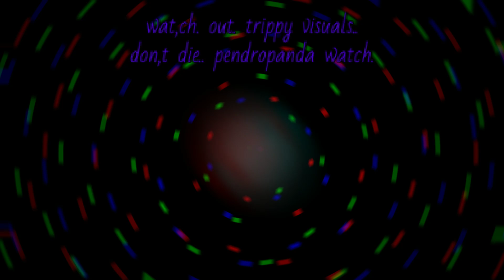PENDROPANDA - pendropanda travels 10 parallel universes apart from ours and dies from spaghettificat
full title :pendropanda travels 10 parallel universes apart from ours and dies from spaghettification by an yet undiscovered blackhole in outerspace

lol